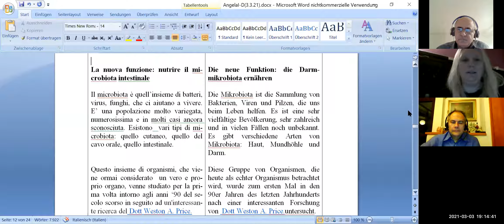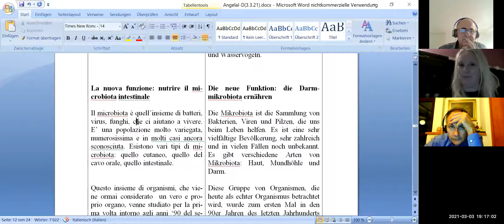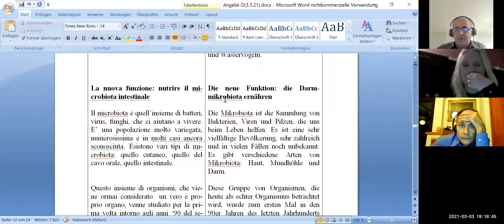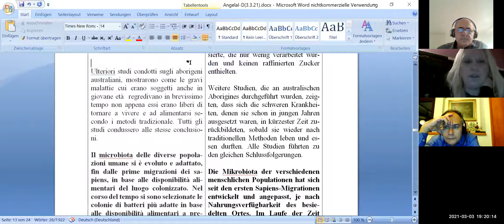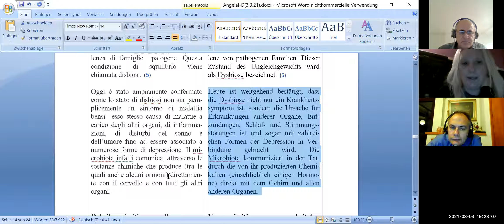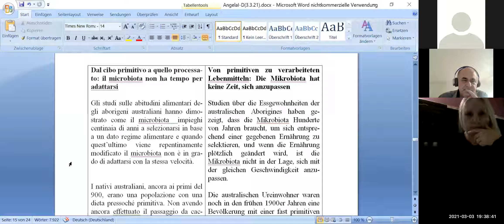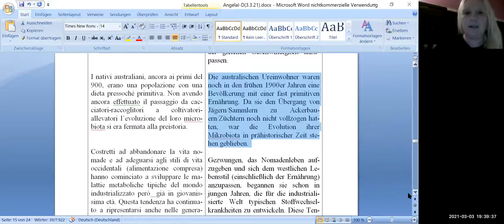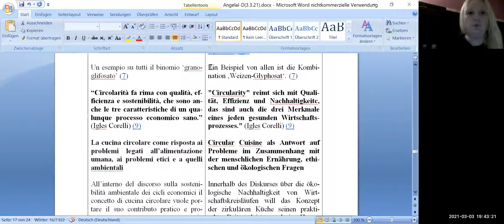(3a) Contributi Specialistici, Filosofia della Cucina (3.3.21, Angela Alessandrini, prima parte)